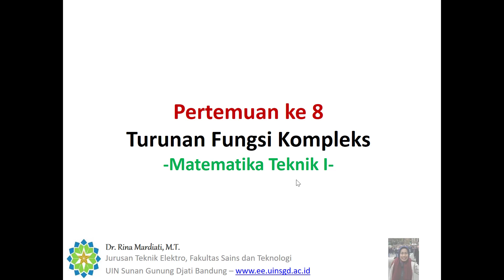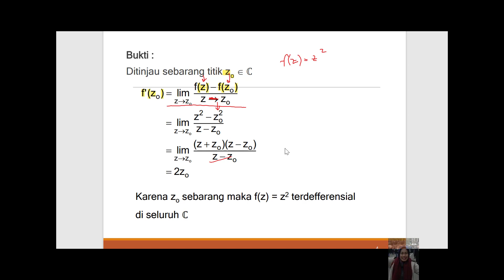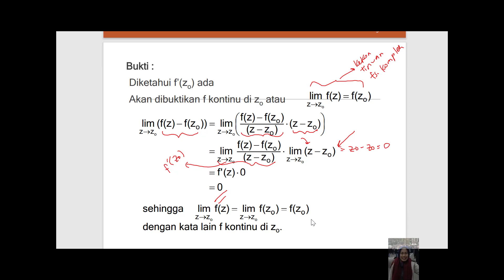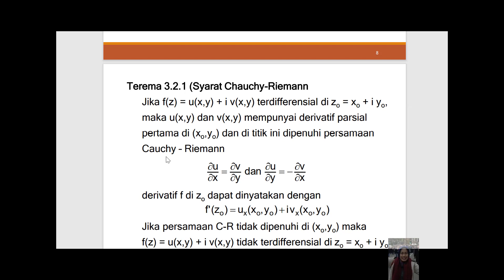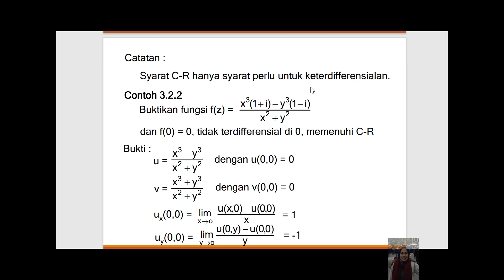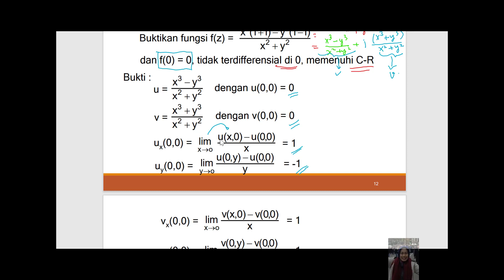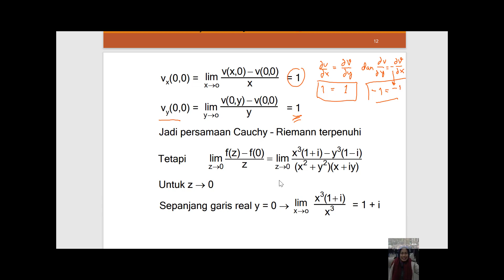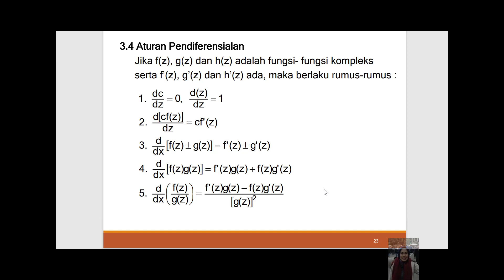Matematika Teknik I - Turunan Fungsi Kompleks, Cauchy Riemann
Assalamualaikum wr.wb.

Video ini berisi tentang turunan pada Bilangan Kompleks dan Teorema Cauchy Riemann yang termasuk pada rangkaian  pembelajaran mata kuliah Matematika Teknik 1 (Pertemuan ke-8). Video ini didedikasikan kepada mahasiswa  jurusan Teknik Elektro, Semester 3, UIN Sunan Gunung Djati sebagai pengganti perkuliahan tatap muka. Keep Healthy everyone!!! dan  Selamat Belajar!!!